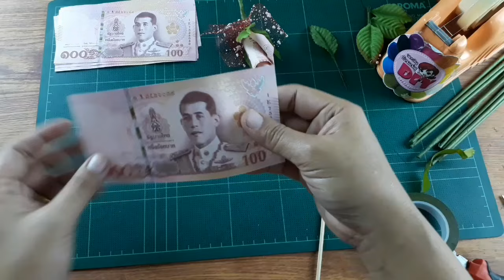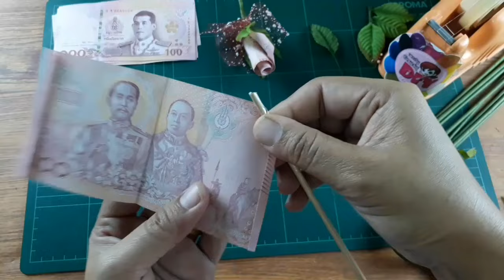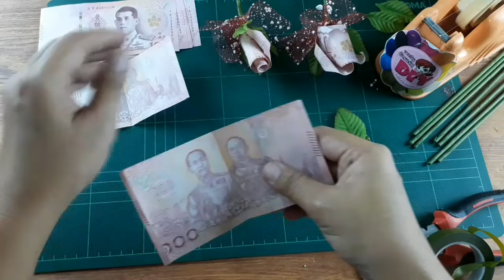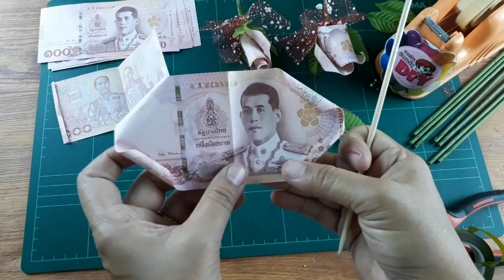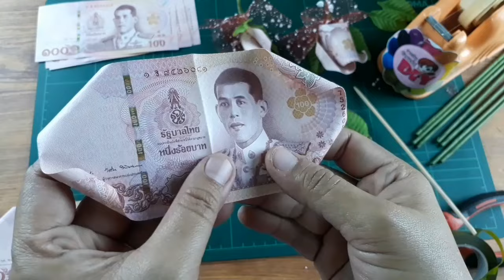วิธีพับแบงค์ดอกไม้ ทำช้า ชัด ทุกขั้นตอน | DIY Origami Rose Money (slowly) | DIY ง่ายนิดเดียว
วิธีพับดอกไม้ธนบัตรแบบช้าๆ ชัดๆ ทุกขั้นตอนค่ะ เพจเฟสบุ๊ค ของขวัญบ้านแม่สุ DIY ง่ายนิดเดียว ค่ะ